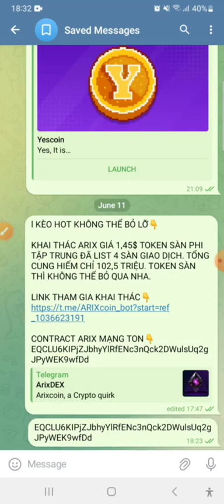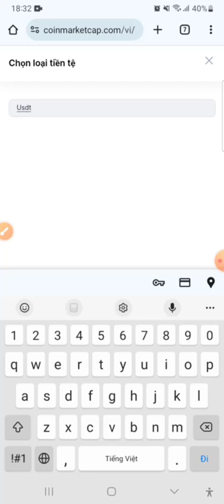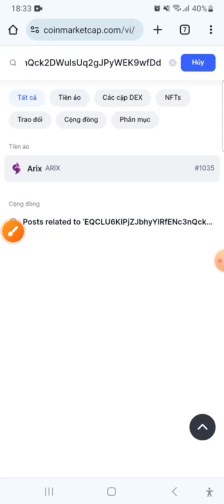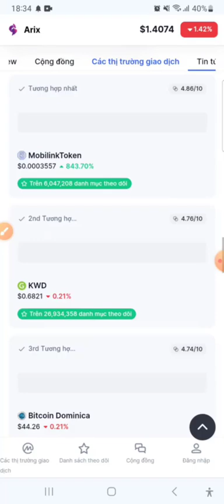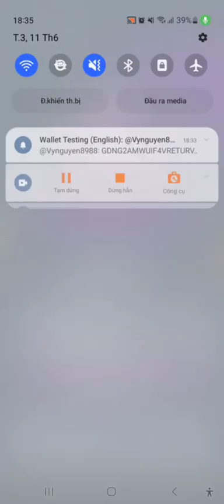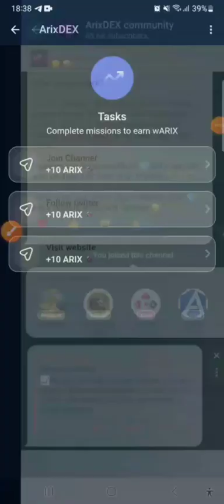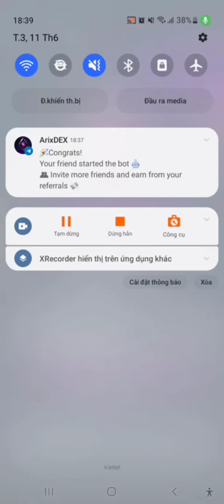Arix - Khai thác gấp ARIX token, 1 ARIX ~ 1.4$ tổng cung chỉ có 102.5 triệu ARIX thôi, nhanh kẻo hết